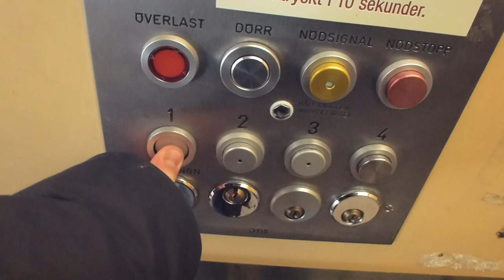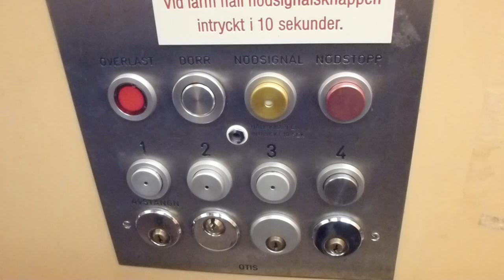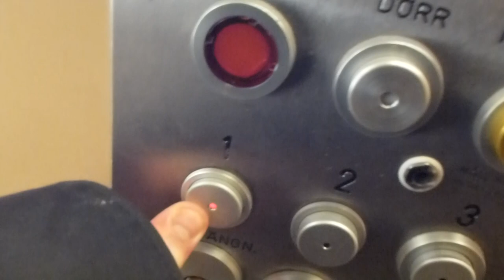Strange OTIS Traction elevator @ Skärgårdsvägen 7, Gustavsberg